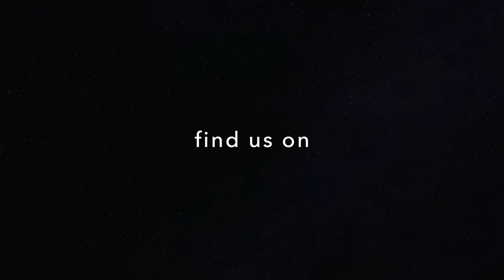Switzerland 2020 June